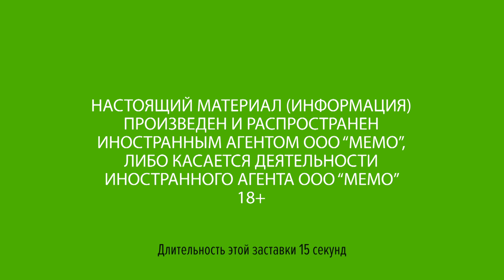Жители дагестанского села пожаловались на дым с незаконной свалки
Неизвестные снова подожгли незаконную свалку отходов у юго-западного выезда из Махачкалы (Южный пост). От свалки до окраины города около трех километров, но дым легко преодолевает это расстояние. Страдают от задымления и жители села Агачаул, расположенного в пяти километрах от свалки. Читайте подробнее на "Кавказском узле"